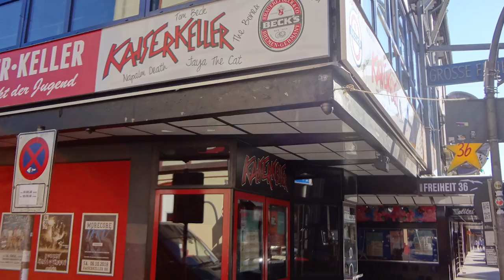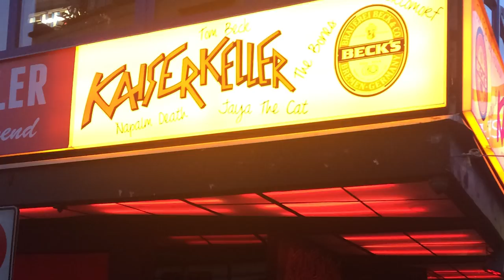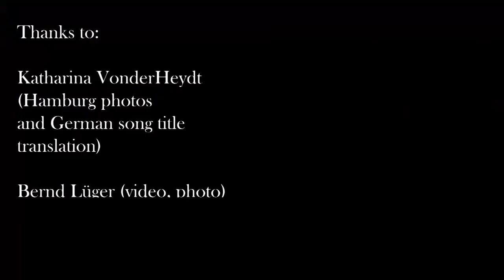Completely Useless Ukulele Tip # 11: Hamburg Beatles Ukulele Tour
This is the eleventh and final of my series of completely useless ukulele tips where we visit Hamburg for Hempel's Beatles-Tour (Ukulele). it was a great tour visiting the Beatles' former haunts before they became famous.  I did the tour with German friends of mine.   Wunderbar!
Stefanie Hempel's Beatles-Tour is the best !

Ukulele:  Martin OX Bamboo